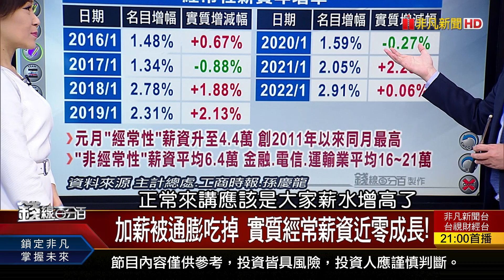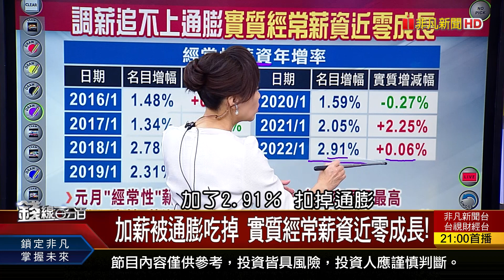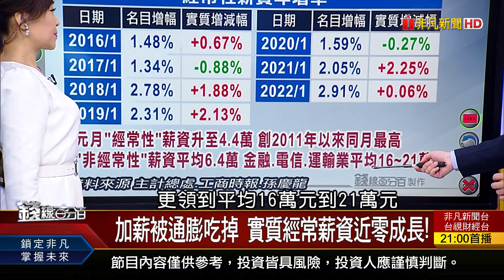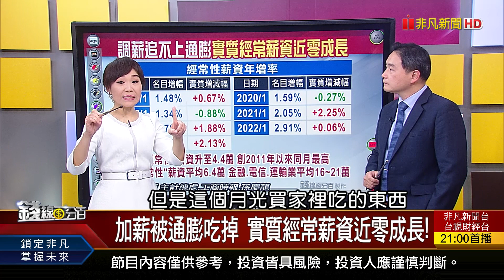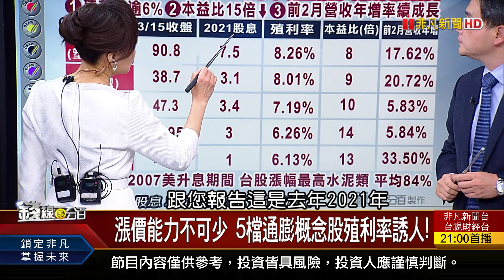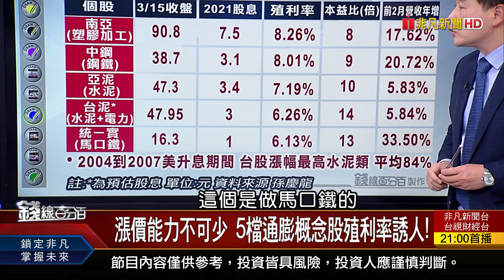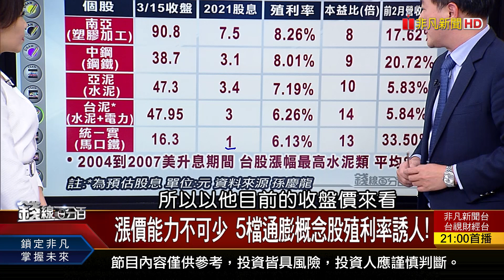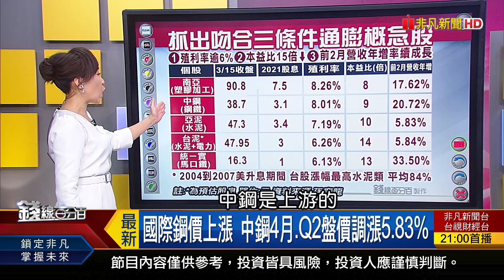《加薪被通膨吃掉 實質經常薪資近零成長! 漲價能力不可少 5檔通膨概念股殖利率誘人!》【錢線百分百】20220315-2│非凡財經新聞│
◎加薪被通膨吃掉 實質經常薪資近零成長!

●0315完整版(上)《陽明配息20元.殖利率逾15% 怪!不漲反跌?加薪被通膨吃掉 實質經常薪資近零成長!國內房市景氣看法樂觀 但小心上檔有壓!》
●0315完整版(中)《長榮宣布減資每股退還6元 擬配息18元!戰爭利空轉向升息疑慮... 台股保守以對?面板.PCB.節能 站上月線才有止跌機會?》
●0315完整版(下)《航運股外資賣不下來 IC設計軋空近尾聲!全球半導體保護主義崛起 對台灣無害?退休可領三筆錢 別忘"勞退舊制退休金"!》